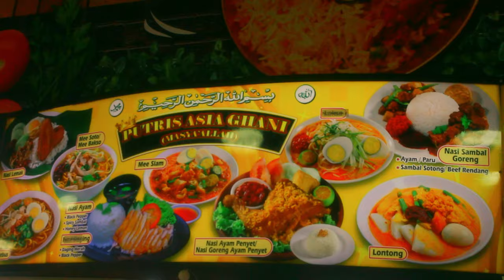GFS EATS at Putris Asia Ghani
GFS EATS is a new sub feature on our channel! We're always on the lookout for great food before we film our paranormal series. Since we were in the western part of Singapore, we visited Putris Asia Ghani! They are famous for their chicken rice and ayam penyet.

Visit their stall at this address: 803 Keat Hong Close, Singapore 681803

Ghost Files Singapore is directed by Noel Boyd and produced by Shaquille Daniel. .